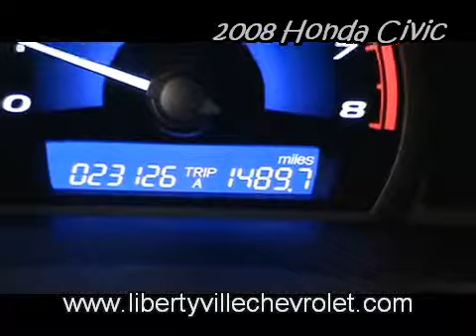2008 Honda Civic